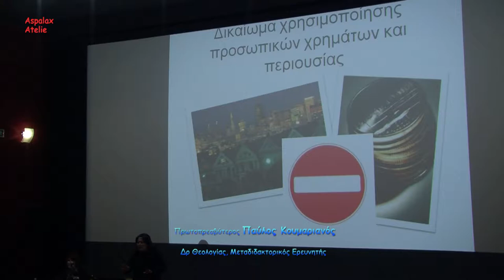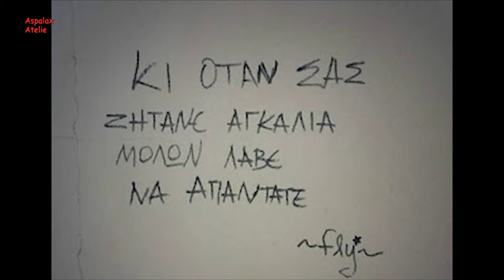"Ακούγοντας την Ψυχή" με τον Πρωτοπρεσβύτερο Παύλο Κουμαριανό